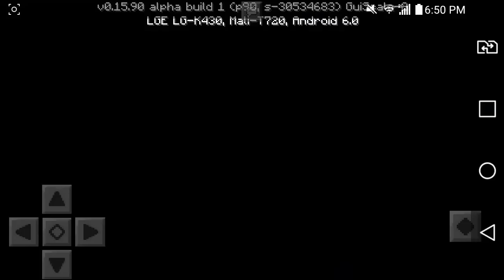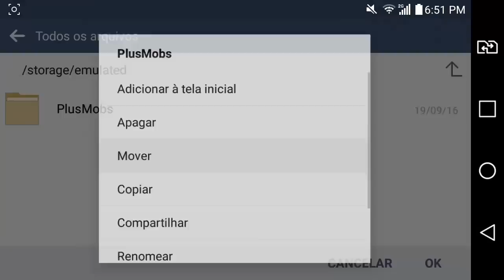COMO INSTALAR ADDONS NO MINECRAFT PE 0.16.0 ! (Minecraft Pocket Edition 0.16.0)